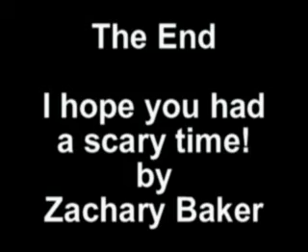Godzilla Park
Playing with dinosaurs.